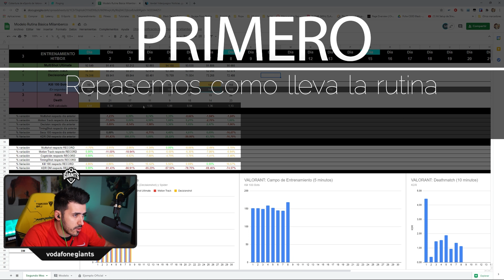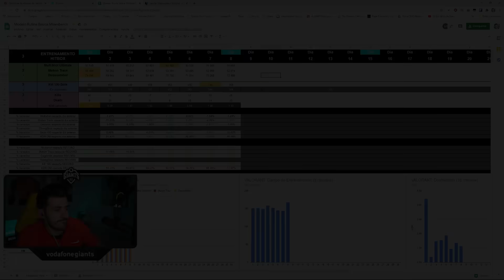Seguimos subiendo RANGOS con MILAMBERCO☝️ COACH TO RADIANT🔥🔥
Os traigo la quinta sesión de coach to Radiant con MILAMBERCO, repasamos algunos conceptos básicos que os van a poder ayudar a todos y además jugamos una partida en Icebox.

¡También puedes seguirme en mis otras redes para noticias e info de nuevos vídeos y directos!